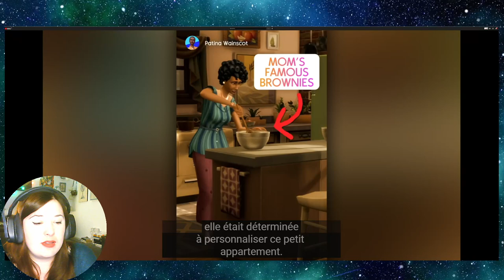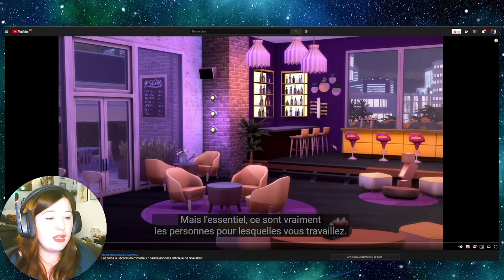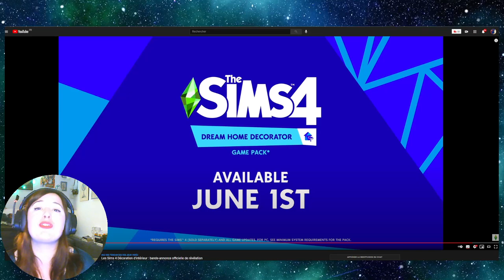Trailer en détail - Game Pack : Décoration d'intérieur - Les Sims 4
(la miniature est temporaire... oops)